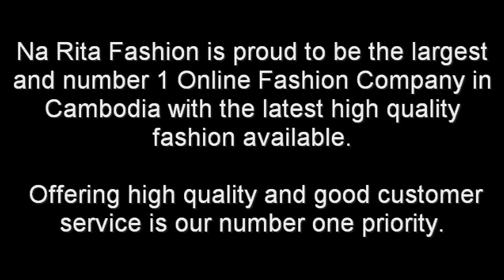Na Rita Fashion, Europe style dresses collection slideshow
Na Rita Fashion is the first online company to globally distribute a wide range of high end fashion, lifestyle products, Make Up, electronics and art from around the world through their and our Facebook pages.

Every season, Na Rita Fashion brings customers the latest trends along with thousands of fashion and lifestyle items from amazing brands across the globe.

Na Rita Fashion now represents the best platform for high quality brands in the world to connect with customers worldwide.

Na Rita Fashion offers quality brands and products at affordable prices, all carefully selected by our dedicated staff. From our wide range of products, customers should be able to find the fashion and other items that best fit their personal needs.

Currently, Na Rita Fashion features a selection of high quality products including women's fashion, men's fashion, lifestyle, shoes, bags, accessories, jewelry, beauty products, electronics and art. In the future, we expect to further expand our product selection.